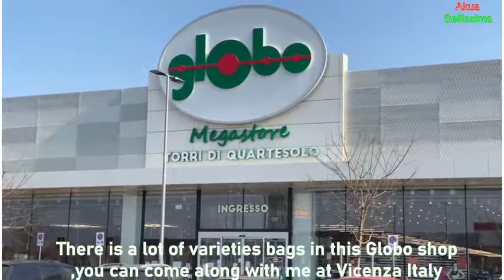MOST BEAUTIFUL BAGS//NOT BRAND BUT BEAUTIFUL /at Globo Store/Italy/Shopping Haul